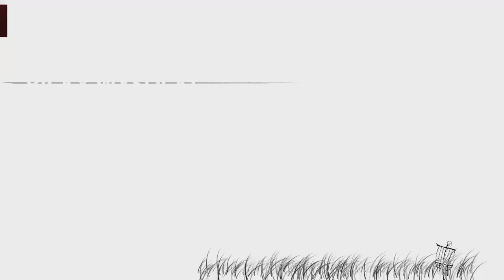2015 Fort Steilacoom Open MPO Final 9 (Wysocki, Sexton, Feldberg, Wood) Disc Golf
Full Coverage of the 2015 Fort Steilacoom Open
Mens Pro Open: Final 9
Featuring: Ricky Wysocki, Nate Sexton, Dave Feldberg, and Nick Wood
Presented by NWDG TV

NOTE: We made a scoring mistake on the final hole for Dave Feldberg, He was tied with Wysocki.

Thanks to Mark Kilmer and staff for an amazing event!
We're currently looking for sponsors! we would like to expand our coverage of top disc golf events beyond the northwest,
and are willing to travel to Montana, Utah, and/or California for future events with some sponsored support.

Ian White: Owner, Lead Editor, Secondary Cameraman.
Ian is the owner of NWDG TV

Jeff : Lead Videographer, Editing Assistant.
Jeff is a Professional photographer and photo editor available for hire.